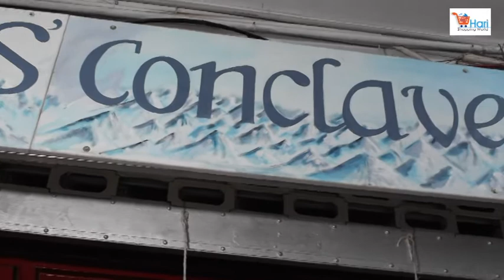Artists' Conclave Foundation | Art Gallery | Art Learning Classes for all age groups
Artists' Conclave Foundation
| Art Gallery | Art Learning Classes for all age groups

G7, Gems Court
Khadar Nawas Khan Road,
Nugambakkam, Chennai-34